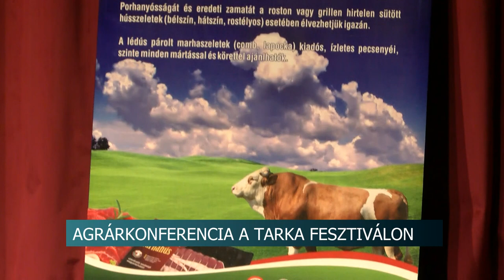Agrárkonferencia Bonyhádon - fókuszban a szarvasmarha-tenyésztés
Idén is megtartották Bonyhádon a Tarka Fesztiválhoz kapcsolódó országos agrárkonferenciát. A rendezvényre 25. alkalommal került sor. A fókuszban pedig ezúttal is a szarvasmarha tenyésztés állt.